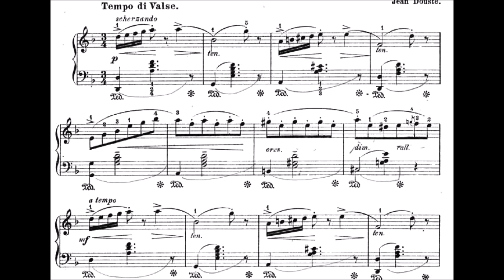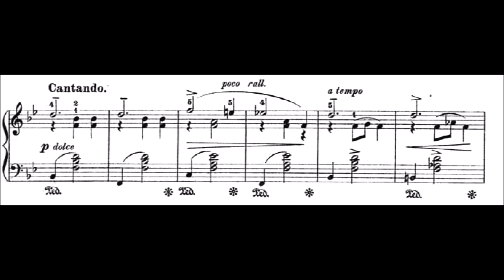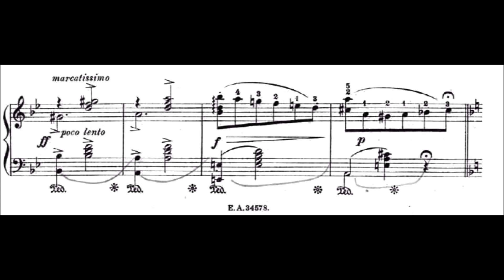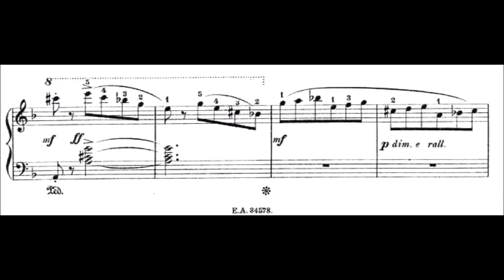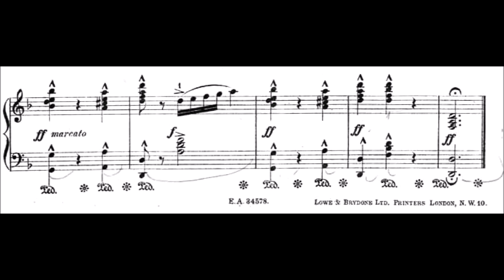Jean Douste - Valse Fantaisie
Here's the good old score video with the same performance of the other video.

And additional information: The composer's name is actually Charles Rawlings. Or Jean Augard. Or Jean Bartelet.
Well, the list of alternative names on imslp had me there for a good laugh:

"the LOC listing is even more extensive."

A new day, a new pseudonym!!

I play every video myself via Digital Piano, VST Plugins and lot of work.
Headphones: Beyerdynamic T1
DP: Kawai CA98
DAW: Fl Studio 20
Plugins: List is too long. Ask in comments if interested.
Score finding process: Downloading a LOT on several websites found over the years and try&error.

Donation is appreciated and possible here (I immediately get the money)